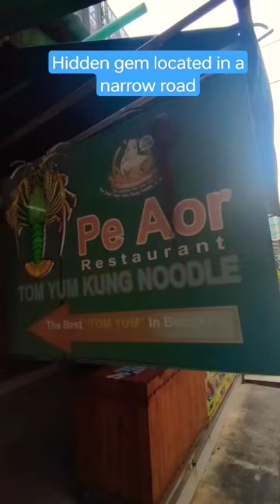Pe Aor Tom Yum Kung Noodle - Bangkok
Pe Aor Tom Yum Kung Noodle short review